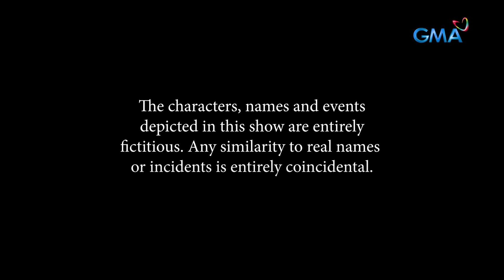Abot Kamay Na Pangarap: Full Episode 418 (January 9, 2024) (with English subs)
Aired (January 9, 2024): Giselle (Dina Bonnevie) offers Justine (Klea Pineda) a position in APEX to prevent her from going back to the States. Will she accept it?